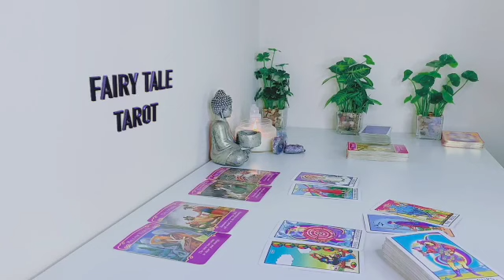LEO 😱THEY ARE HERE ! Tables have turned THINGS ARE ABOUT TO CHANGE DRASTICALLY 💋✨ MAY 2023 TAROT